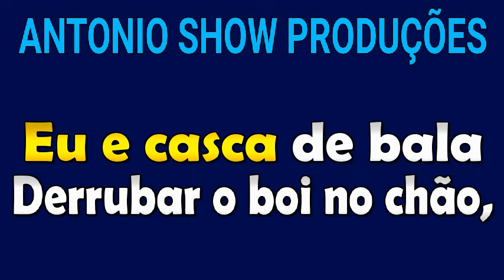KARAOKÊ - CASCA DE BALA - THULLIO MILIONÁRIO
Karaokê da música “Casca de Bala”, Thullio Milionário. Com esse karaokê você poderá cantar, curtir e se divertir com a música.

Edição: MC Vinizims @Vinizims

Canal do MC Vinizims: @Vinizims